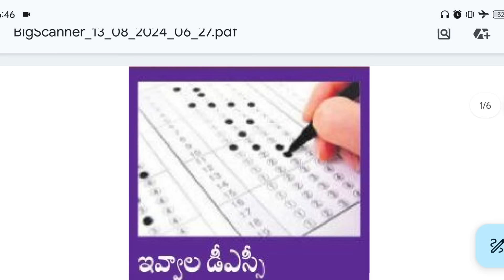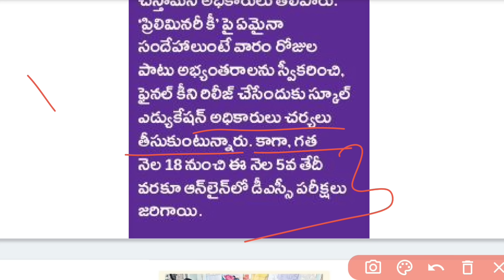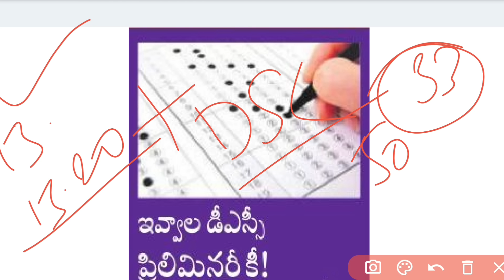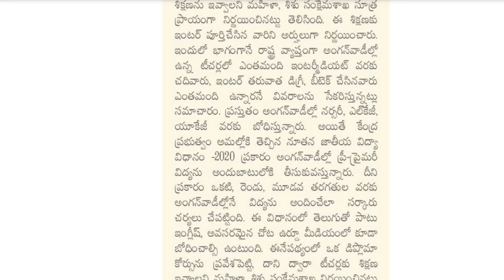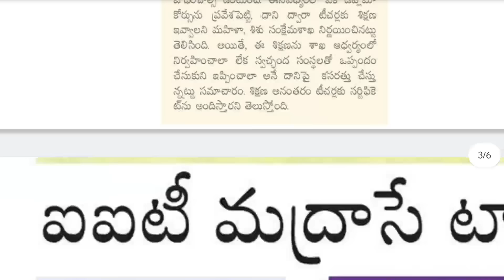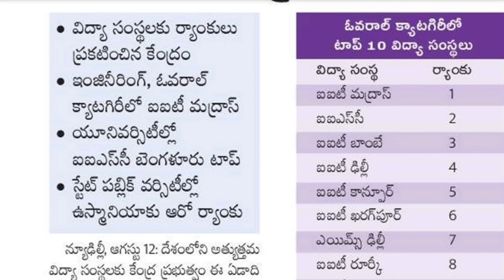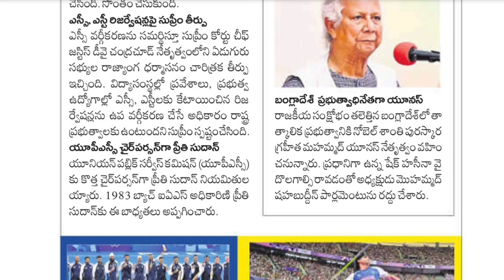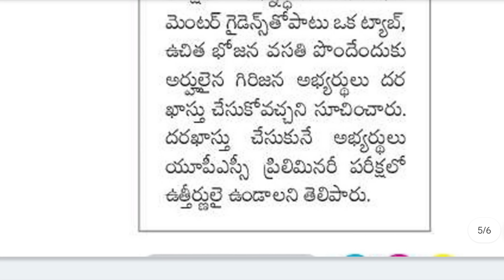💥💥ఈరోజు డీఎస్సీ ప్రిలిమినరీ కీ || కటాఫ్ కోసం సర్వేలో పాల్గొనండి